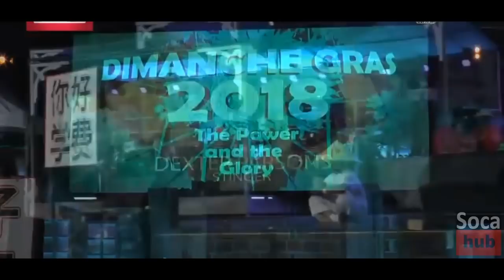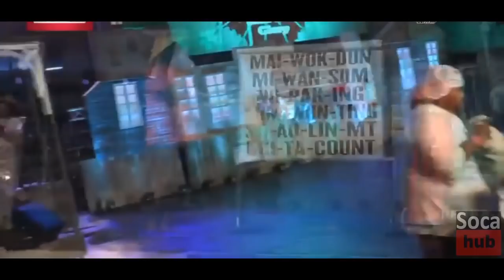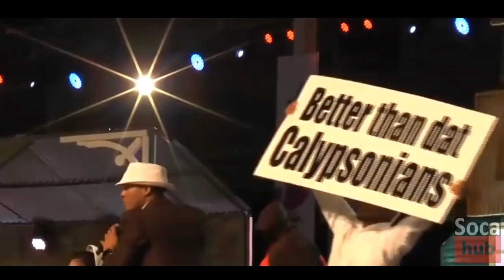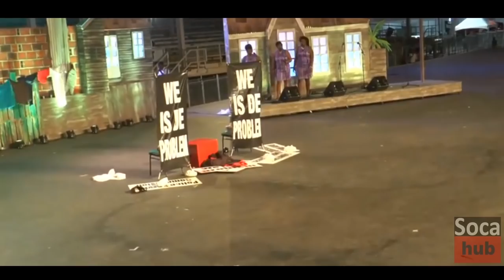2018 Dimanche Gras Show in Order Of Apperance - 2018 Trinidad Calypso Monarch Finals Complete show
2018 Dimanche Gras Show in Order Of Apperance -  2018 Trinidad Calypso Monarch Finals Complete show